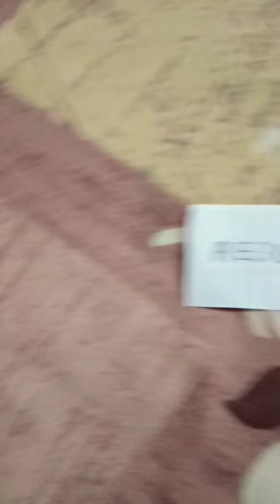l chose my drawing blindfolded.